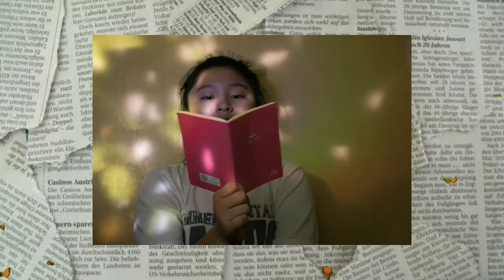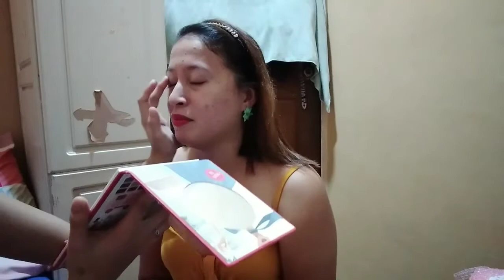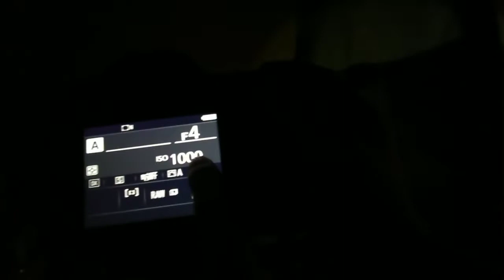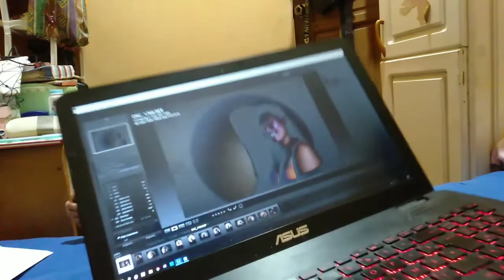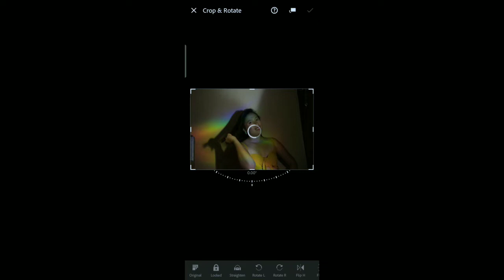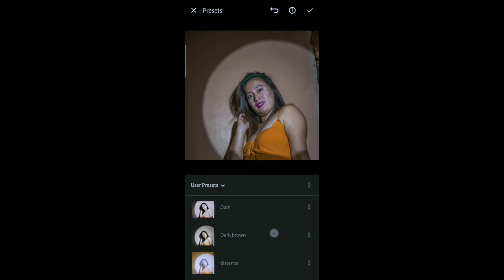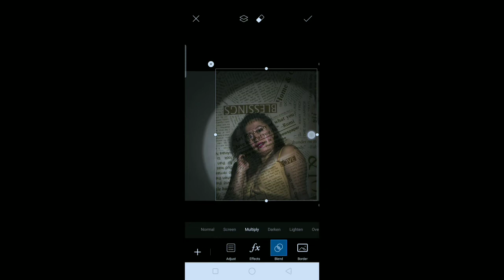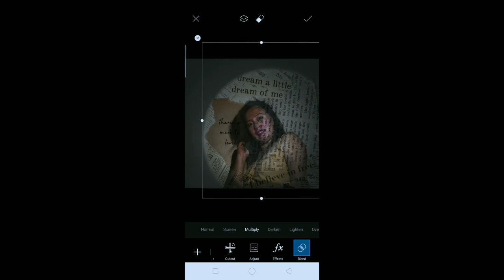Vlog #16: How to edit pictures using Lightroom and PicsArt + Tips!? | Alyssamazing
Hi! Keep safe everyone 🤗